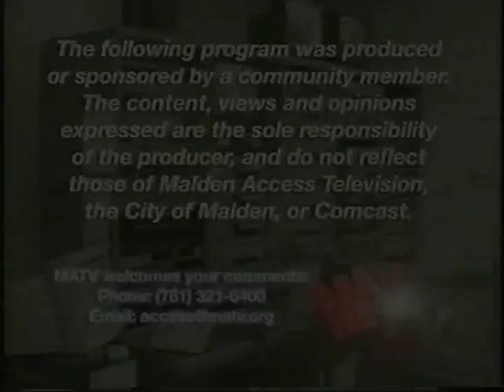MNBL Sixers v Celtics 1-8-06a